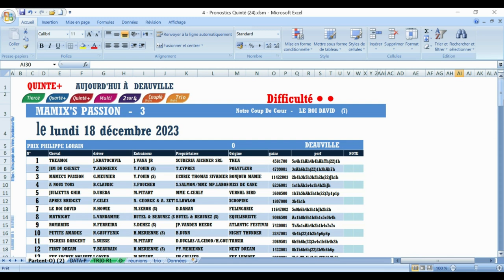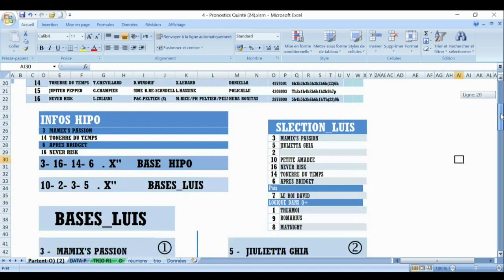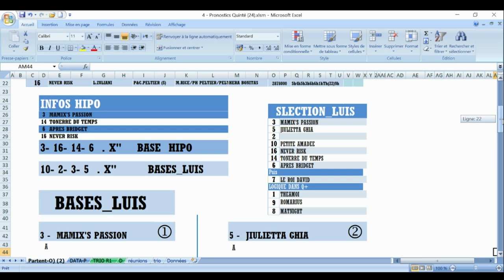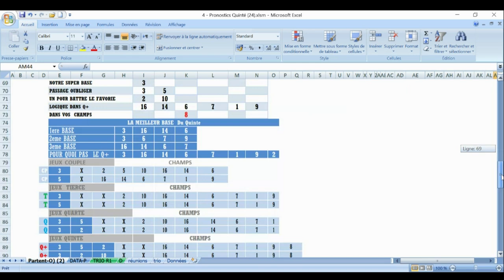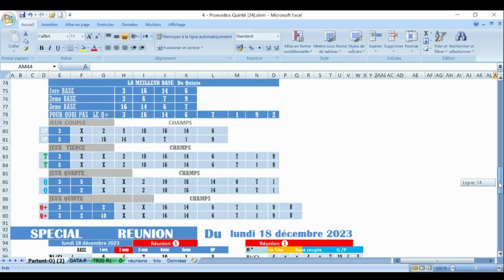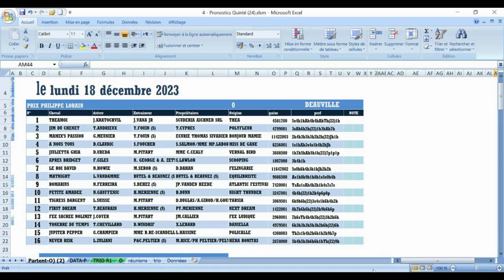PRONOSTICPMU TRIO 18 12 2023 Pmu simple Pmu couplé Pmu tiercé Pmu quarté + Pmu quinté +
Pronstic
R1C3 - PRIX PHILIPPE LORAIN
13h50 - 16 Partants - 110000 - Haies - Handicap divise - 4 ans - 3500 mètres, Corde à gauche - Ref: +10

pronosticpmuquinteandSpécial turf
L'analyse
Spécial Quinté